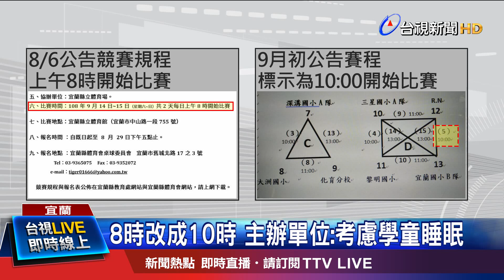8時改成10時 主辦單位:考慮學童睡眠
宜蘭縣第一屆縣長盃桌球賽，今天登場，沒想到卻鬧出烏龍！國中國小選手們，按照原訂比賽時間到場，卻發現工作人員才正準備布置場地，一問知下，才知道比賽時間從上午八點被改成上午十點，家長跟小朋友全傻眼，在體育館外頭等了將近兩個小時。事後主辦單位，宜蘭縣體育會桌球委員會，道歉並澄清，為了讓小朋友睡眠時間充足，才會將比賽時間延後，已事先在網站上公告，但沒有再向參賽學校個別通知，有家長痛批，只在網站上更改賽程，根本不會注意到。